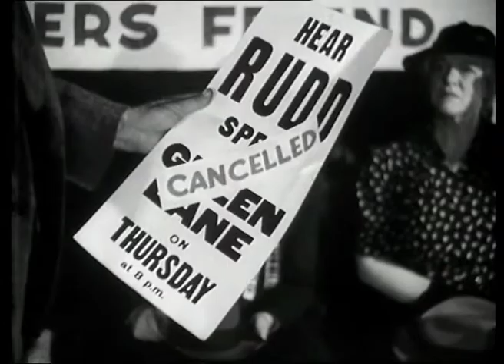The camp 'Mr Entwistle' in Australian film "Dad Rudd M.P." (1940)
The flamboyantly camp Mr. Entwistle is the hero in this "Dad and Dave" movie, where he devises a plan to help Dad Rudd's election campaign.

A 'Dad and Dave' comedy in which Dad tires of constantly failing in his fights for water rights. He decides to become a Member of Parliament to protect his fellow farmers and to fight the local MP who controls the water.